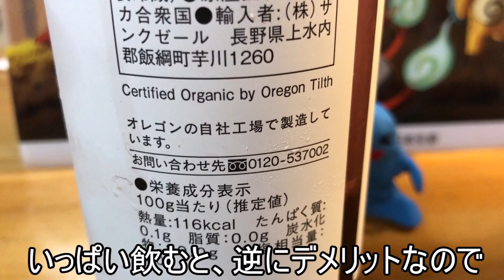【実験】久世福商店 オーガニック飲む酢 つるこけもも(お酢)を飲んで、打ち勝つ！コロナウィルスの予防 / Vinegar fight for covid-19.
久世福商店 オーガニック飲む酢 つるこけもも(お酢)を飲んで、打ち勝つ！
お酢は殺菌効果があります。
消毒液の、代わりにもなります。
コロナウィルス（COVID-19）にも効くかな？

[風邪予防にいいかも！「4人のどろぼうの酢」]

[お酢を使って、キッチンのにおいを和らげる3つの方法]